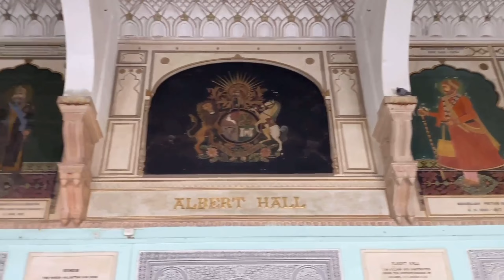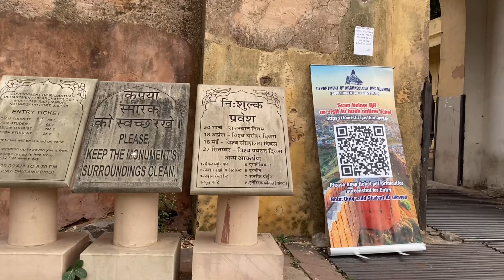Jaipur Vlog 🤍 Amber Palace and Albert Hall Museum || Nahargarh Jaigrah and Rajgrah Fort ✨